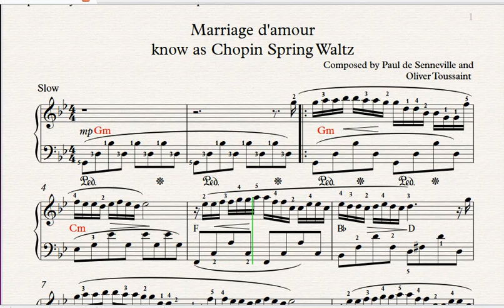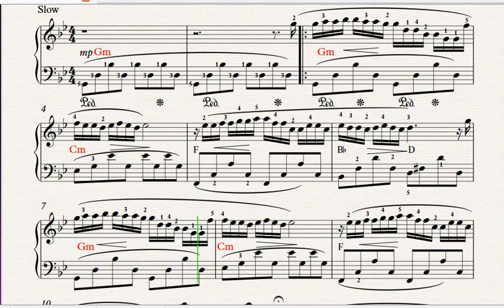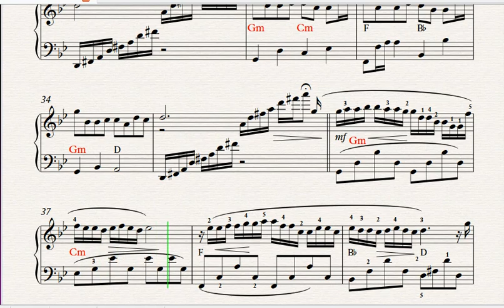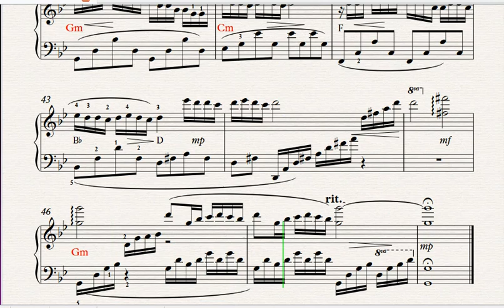"Mariage d'Amour" P.SENNEVILLE (Chopin-Spring Waltz) Tutorial| Pop freepianosheets|Ноты|Как играть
MARIAGE D'AMOUR Composed Paul de SENNEVILLE, also called Chopin-Spring Waltz. Tutorial sheet| Pop song|piano| Ноты| Как играть| разбор|
  PIANO Tutorial. Music Sheet. Брак по любви. Как играть на пианино Поль де Синневиль. Фортепиано. Очень красивая музыка на пианино. Very beautiful piano music. Amazing piano musuc. Arrangement by A.Vasilyeva.
4:30 - Free sheets|Ноты
Ставьте 👍, учите мелодии на пианино вместе со мной! Всем творческих успехов!

"MARRIAGE D'AMOUR" also known as "Spring Waltz" by Chopin. Yes, it's not Chopin, but it's sometimes called that because it's a modified version of Paul de Senneville's "Mariage D'amoure" performed by French pianist Richard Clayderman. "Chopin - Spring Waltz" is just a pseudonym. Chopin did not write this piece.

 «Брак по любви» также известный как "Весенний вальс" Шопена. Да, это не Шопен, но иногда его так называют, потому что это модифицированная версия "Mariage D'amoure" Поля де Сенневиля в исполнении французского пианиста Ричарда Клайдермана. "Шопен - Весенний вальс" - это просто псевдоним. Шопен не написал это произведение.